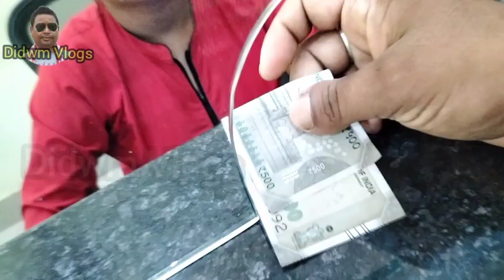Guwahati Ropeway ll Khasari to North Guwahati ll Very Enjoy place